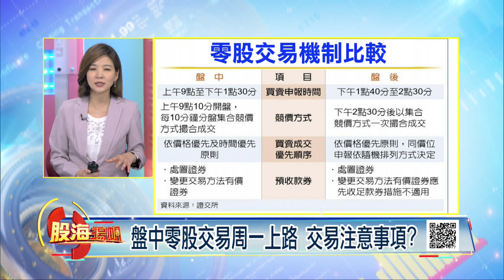盤中零股交易周一上路 交易注意事項?擁有大立光不是夢?小資族盤中也能買!│20201024-5股海揚帆*王夢萍│非凡商業台 台視財經台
【盤中零股交易周一上路 交易注意事項?擁有大立光不是夢?小資族盤中也能買!】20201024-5股海揚帆*王夢萍 林明謙

《非凡商業台》周六首播 20:00
周日重播 00:00、05:00、16:00
《台視財經台》周日下午 17:00